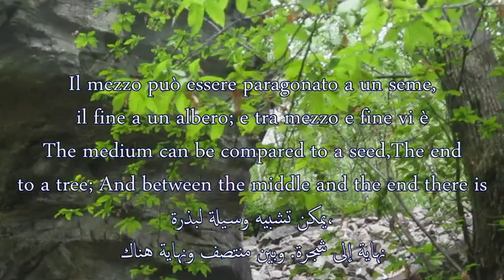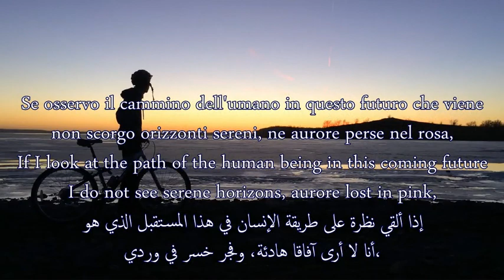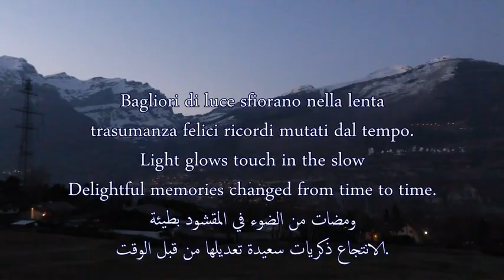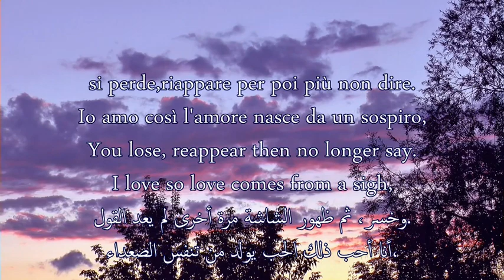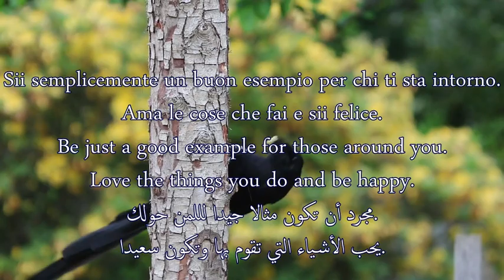Bagliori di Luce.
Video+Testo:Flavio Braga.
Il mezzo può essere paragonato a un seme,
il fine a un albero; e tra mezzo e fine vi è
esattamente lo stesso inviolabile nesso
che c’è tra seme e albero.
Dedicato a chi sa combattere per un ideale. A chi sa
vivere con impegno e sa anche morire con il sorriso.
Dedicato a coloro che cadono,a chi riesce
a rialzarsi e a chi non ce la fa.
A chi sa risorgere sempre dalle proprie ceneri.
Dedicato a chi, la vita ancora adesso,
non ha smesso di metterlo alla prova.
A chi non si piega e non si spezza,
e soprattutto a chi perde il sorriso e
lo riacquista per vivere…
Quando si parla d'amore,tutti sono
dei bravissimi professori...
peccato che in pochi comprendo
l'importanza di essere allievi...
Saper ascoltare,di solito è la chiave
che apre i cuori e che smuove le coscienze!!
Se osservo il cammino dell'umano in questo futuro che viene
non scorgo orizzonti sereni, ne aurore perse nel rosa,
dove tuffare pensieri, ove tingere gli occhi, dove trovare l'amore,
quando il giorno fa notte. Paiono oscuri i cieli, paiono mossi i mari.
E quel tepore del sole, sui cigli delle colline ove
sbocciavano rose,sulle verdi pianure ove il biondo del
grano,al vento lieve ondeggiava, scorgo piangere fiori.
Scorgo piogge calare, e forti venti d'altrove,
solo furiose tempeste recare.
Bagliori di luce sfiorano nella lenta
trasumanza felici ricordi mutati dal tempo.
Cambiano i pensieri fra boschi di noccioli
si perde lo sguardo giù nell'orizzonte
mentre tutto diviene un lontano ricordo. Vorrei fermarmi
in questa essenza per immaginarti domani.
La pioggia lava i miei desideri che attendono
fugacemente sul davanzale.
C'è un istante per ogni ragione,una dimora per ogni
amore,vestiti di luce e irradia aridi cuori,
nel riflesso di uno specchio l'autostrada,la mia vita
il tempo che passa scolpito,graffiato, ancora lo stesso
si perde,riappare per poi più non dire.
Io amo così l'amore nasce da un sospiro,
germoglia come una voglia di perdersi in un abbaglio.
Se vedi il segno seguilo anche se irto è il sentiero.
E quando il respiro ti avvolge, lasciati andare. Quando
l'amore canta,credigli. Si ama così donando il proprio cuore.
Aggrappati a ciò che è buono, anche se è un pugno di terra.
Aggrappati a quello in cui credi, anche se è un albero che sta da solo.
Aggrappati a quello che devi fare,anche se è molto lontano.
Aggrappati alla tua vita,anche se è più facile lasciarsi andare.
Ogni giorno è un giorno nuovo…coi suoi colori …
la sua musica, e il suo Tempo che è tuo…
Quale sarà oggi la musica del tuo cuore?
Quali i colori indosserà il tuo sorriso?...
Sii semplicemente un buon esempio per chi ti sta intorno.
Ama le cose che fai e sii felice.